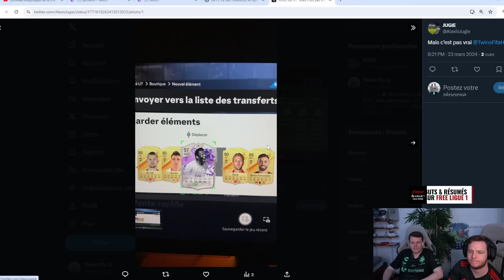C'EST DE LA FOLIE !! ON PACK DES ICONES FUT BIRTHDAY INCROYABLES ! FC 24 avec 0€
EA Sports FC 24 Ultimate Team - On joue fut champons avec Matthaus TOTY icone et apres on pack l'une des meilleures icones fut birthday du jeu dans un pack 84+ x5 !

Titre : C'EST DE LA FOLIE !! ON PACK DES ICONES FUT BIRTHDAY INCROYABLES ! FC 24 avec 0€